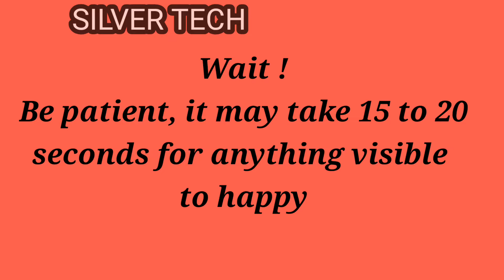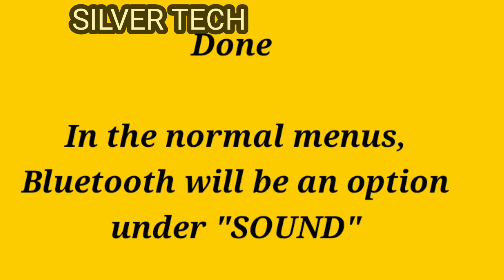Unlock Bluetooth on Samsung smart TV